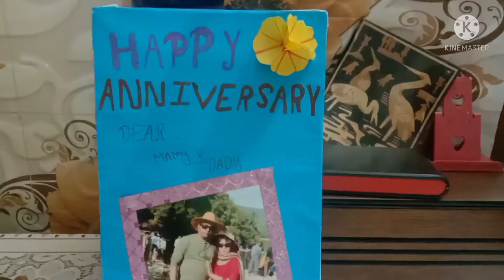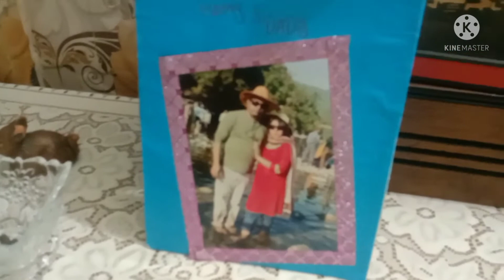ajj amader sei din (10.08.21)